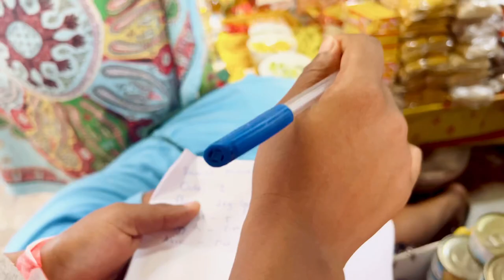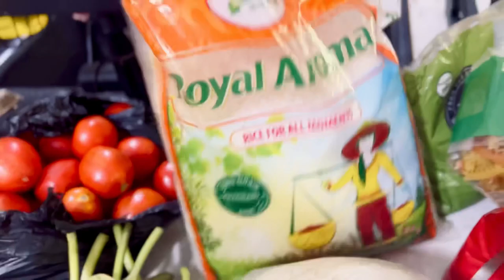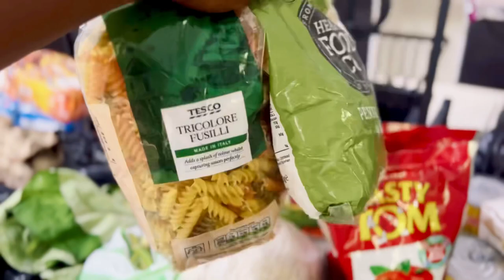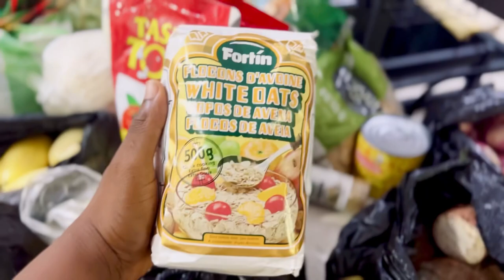Market Vlog | Shopping from one of the busiest food markets in Accra| Family of 5 local food haul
Hey 👋! Come foodstuff or groceries shopping with me for my family of five in one of the big markets in Accra Ghana

Hello 👋!
I am a young God fearing Christian lady, wife and mom to two amazing boys (and counting!) passionate about self love, family, financial independence and I make videos I am passionate about right here in Ghana

Matthew 6:1 (Amplified Bible) “ Take care not to do your good deeds publicly or before men, in order to be seen by them; otherwise you have no reward (reserved for and awaiting you) with and from your Father Who is in Heaven”

Copyright accreditation
🎶 All music used in this video do not belong me.